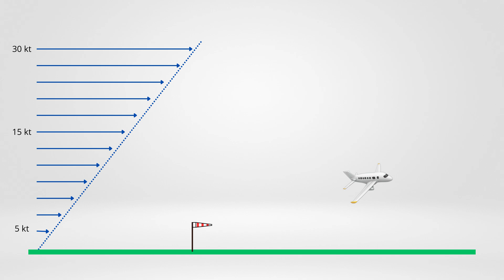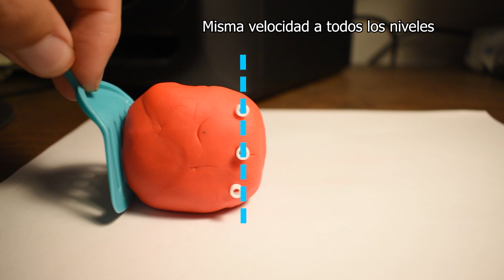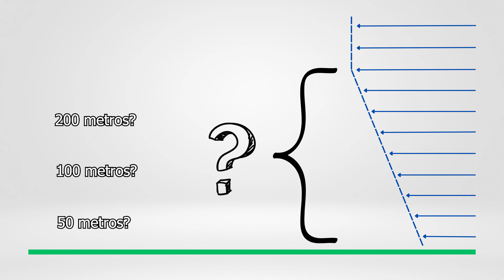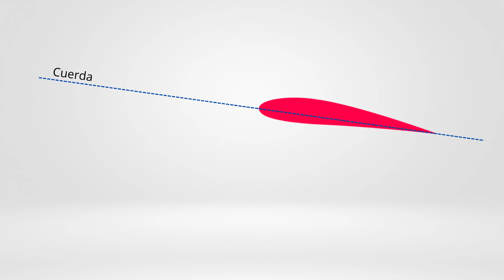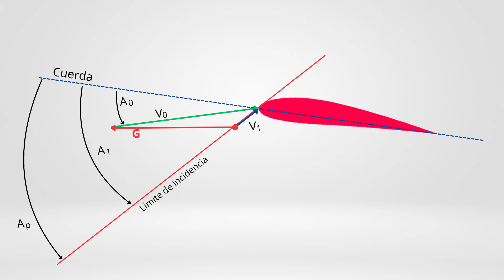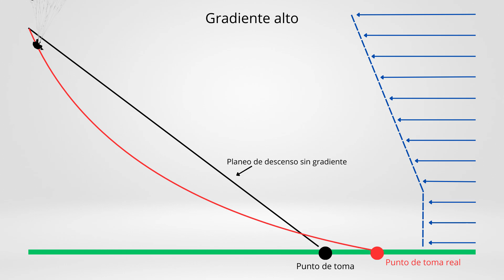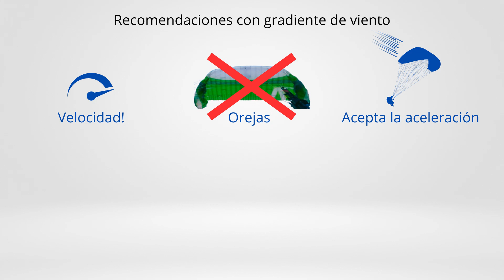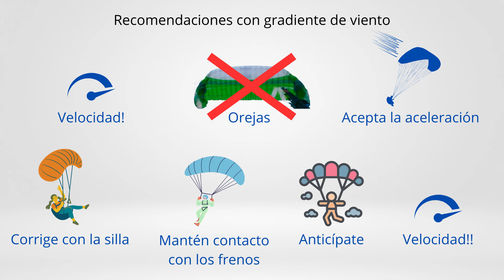El Gradiente de Viento y sus consecuencias en el Parapente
En este video, explico un concepto esencial para los pilotos principiantes de parapente: el gradiente de viento.
Descubre qué es, por qué ocurre y cómo afecta a tu vuelo y aterrizaje. Analizamos sus causas, las consecuencias aerodinámicas y las maniobras que debes evitar para volar de forma más segura.
 ¡Prepárate para entender mejor este fenómeno y mejorar tu técnica de vuelo!

📒 Bibliografia:
🔵Instituto de Tecnologías Educativas (s.d.) Dinámica de las masas de aire,

🔵Bruno Guaus, Jacques Loury, Jean-Louis Rabilloud (2015, 16 de Septiembre) Gradient de vent, kVe… : comprendre et agir!,